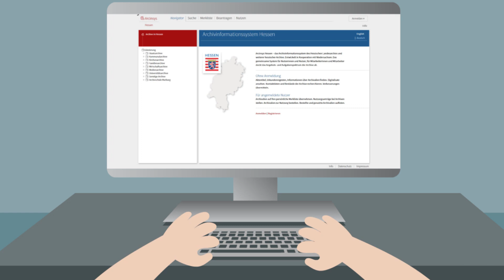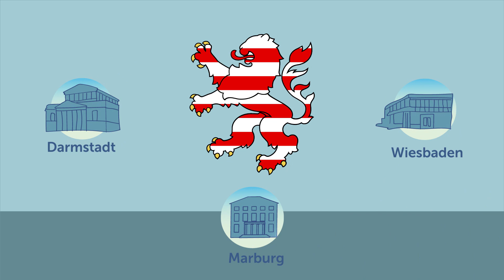HLA Archivfilm Hessisch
Erklärvideo des Hessischen Landesarchivs - uff Hessisch!

Das Hessische Landesarchiv beschreibt seine Aufgaben und seine Servicefunktion.
Es besteht aus den Staatsarchiven in Darmstadt, Marburg und Wiesbaden und ist die zentrale Anlaufstelle für alle Fragen zur hessischen Landesgeschichte. Fast 150 Regalkilometer Akten, über 800.000 Karten und Pläne sowie ca. 240.000 Urkunden vom Jahr 760 bis heute stehen der interessierten Öffentlichkeit zur Einsichtnahme offen.

(You like to see this video in English? Please take a look at the "Explanatory video of the Hessisches Landesarchiv")